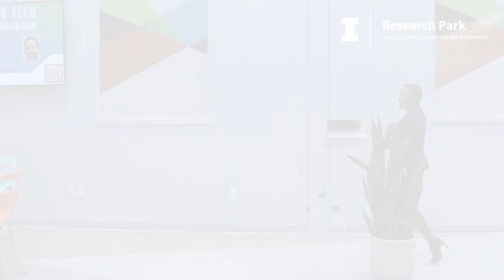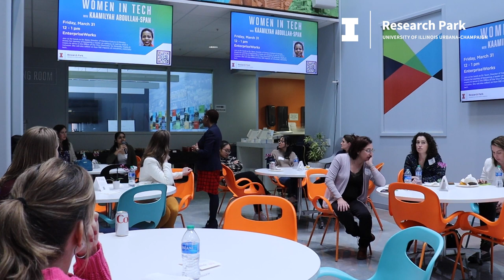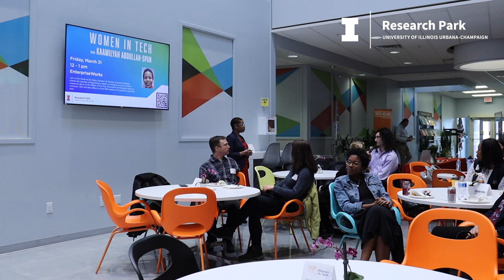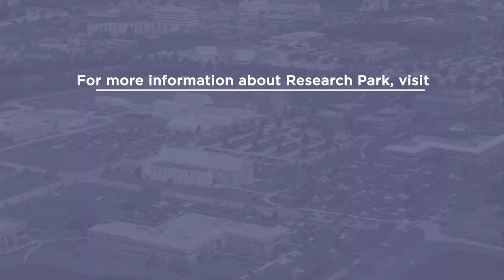Women in Tech: Kaamilyah Abdullah-Span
On Friday, March 31 from 12-1 pm, Dr. Span, Director of Campus Culture & Climate, shared her journey of becoming a leader on campus, as well as what it means to serve in the Office of the Vice Chancellor for Diversity, Equity & Inclusion. She reflected on how DEI impacts all industries, especially tech.